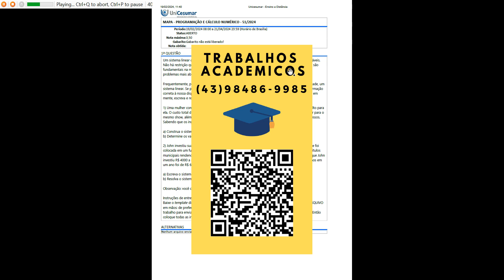1) Uma mulher comprou ingressos de um show para seus três filhos, bem como um ingresso de adulto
1) Uma mulher comprou ingressos de um show para seus três filhos, bem como um ingresso de adulto para ela. O custo total dos ingressos é de R$ 100. Seu amigo comprou um ingresso para ele e sua mulher para omesmo show, além de dois ingressos para os filhos. O amigo dela pagou R$ 120 no total pelos ingressos.Sabendo que os ingressos infantil e adulto possuem valores diferentes:
a) Construa o sistema linear para essa situação.
b) Determine os valores do ingresso infantil e do ingresso adulto.